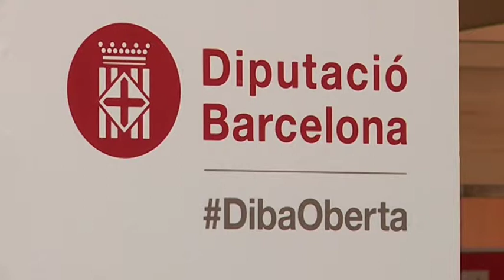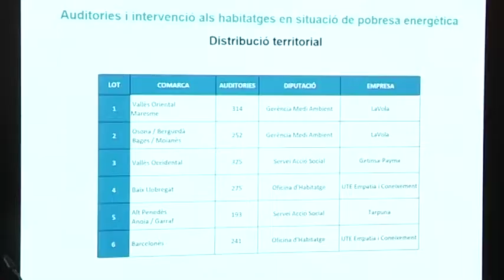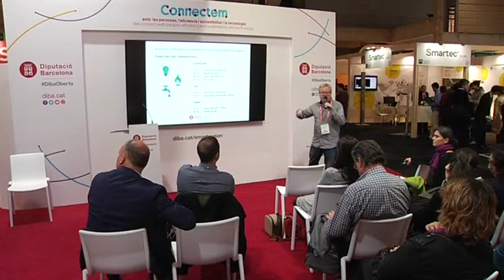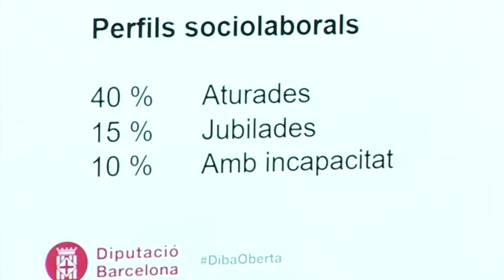Crònica: La intervenció en domicilis amb pobresa energètica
Crònica de la sessió sobre la intervenció en domicilies amb pobresa energètica a l'SCEWC 2017